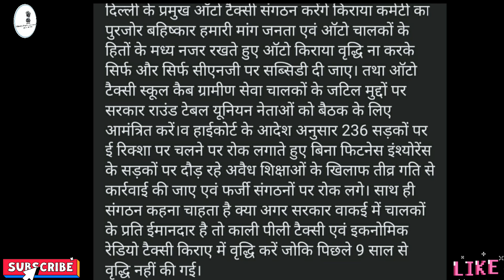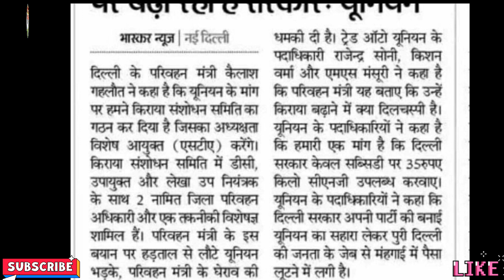नहीं चाहिए बढ़ा हुआ किराया 😭हमें चाहिए CNG पर सब्सिडी 😜auto_driver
नहीं चाहिए बढ़ा हुआ किराया 😭हमें चाहिए CNG पर सब्सिडी
 नमस्कार दोस्तों मैंने इस वीडियो में आपको बताया है कि दिल्ली की ऑटो टैक्सी यूनियन ने दिल्ली सरकार के बढ़ाएं बढ़ाए जाने वाले किराए को नामंजूर कर दिया है उनकी मांग है कि दिल्ली सरकार के राय को ना बढ़ाएं और दिल्ली सरकार सीएनजी पर हमें सब्सिडी दे तो दिल्ली सरकार के इस फैसले को इन सभी यूनियन ने नामंजूर कर दिया है आदि यूनियन जो है इसके पक्ष में है आदि यूनियंस के खिलाफ है जिन यूनियन ने हड़ताल की थी वह इसके खिलाफ है जिन्होंने हड़ताल नहीं की थी उनको दिल्ली सरकार का यह फैसला मंजूर है तो दोस्तों इन यूनियन ने दिल्ली के परिवहन मंत्री कैलाश गहलोत जी को घेराव करने की धमकी दी है आगे देखते हैं क्या होता है मैं आपको पल-पल की जानकारी देता रहूंगा धन्यवाद

credit :- dainik bhaskar

Hello friends, I have told you in this video that Delhi's Auto Taxi Union has rejected the increased fares of Delhi Government, they demand that the Delhi government should not increase the opinion and if the Delhi government gives us subsidy on CNG, then Delhi  All these unions have rejected this decision of the government, the union which is in favor of it, is against the unions which went on strike is against it, those who did not strike, they accept this decision of Delhi government  Friends, these unions have threatened to gherao Delhi's Transport Minister Kailash Gehlot ji, let's see what happens next, I will keep you updated every moment thank you